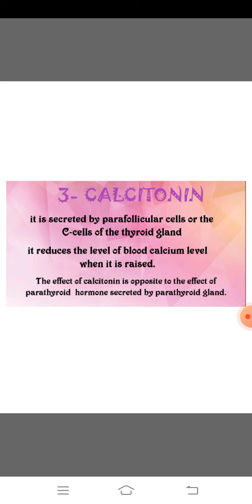. Thyroid gland part 6. SGS Nursing Academy.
SGS Nursing Academy.
thyroid gland part 6